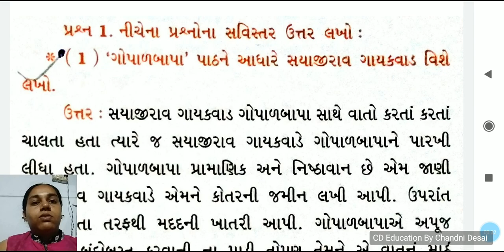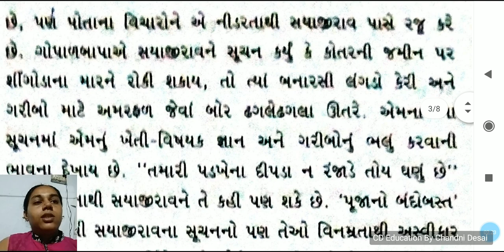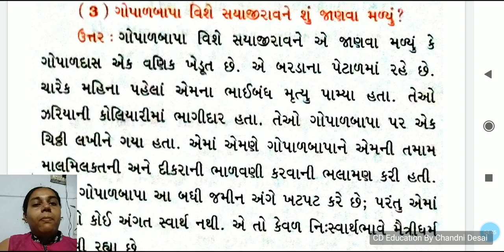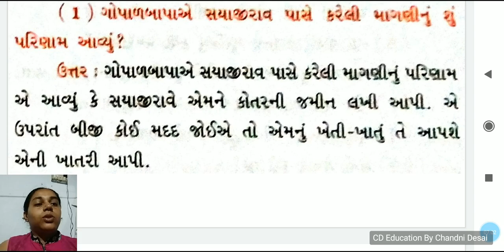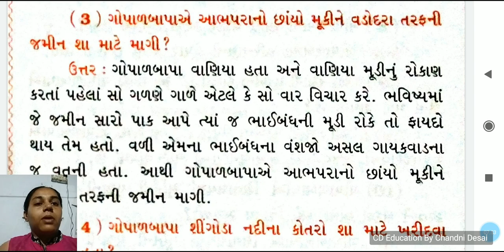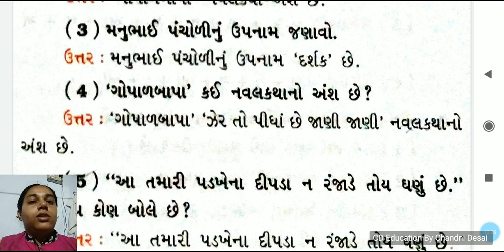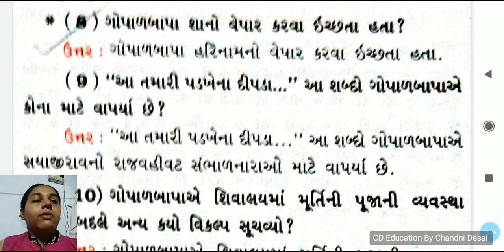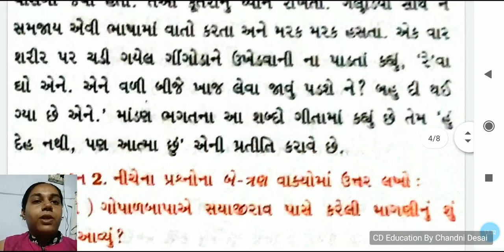પાઠ-4 ગોપાળબાપા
Government Exam
Exam preparation
Swaminarayan bhajan
krishna bhajan
Computer Education
Software Education